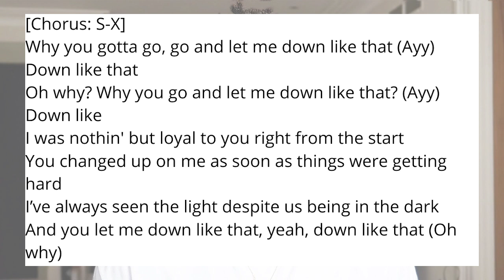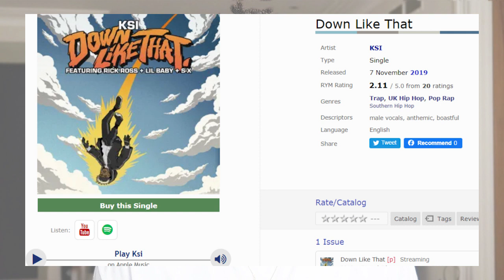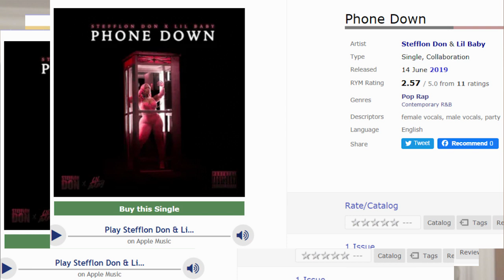KSI Down Like That Reaction - Rick Ross Only Featured To Get Exposure For Belaire, And Money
ZERO! That is the number of collaborations between British and American rappers that have produced songs that are rated highly.  In this KSI Down Like That Reaction I discuss the scandals within the scandal. Yes - this song is a scandal, disgusting stuff!

Talking points below:
1) KSI Addresses beef with brother Deji by singing about him in the chorus
2) I explain why Rick Ross should not be involved in this lame song
3) There is evidence that this song was recorded in a day
4) KSI hints in the lyrics that there shall be another fight between him and Logan Paul
5) More unwarranted product placement - Rick Ross's Belaire
6) Steals a concept from Avengers Infinity War